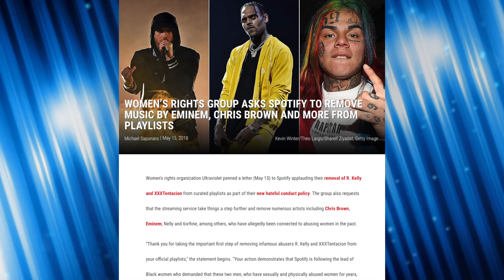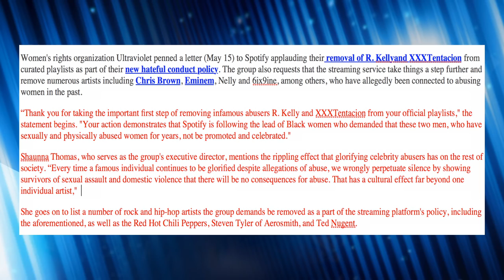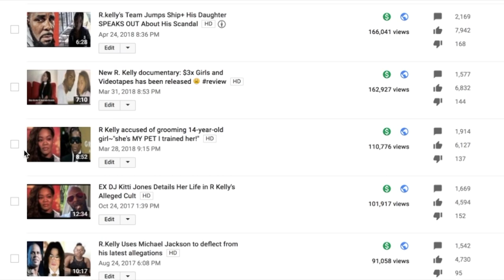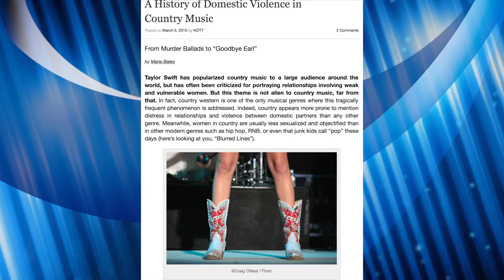Women's Group now wants Chris Brown, Eminem, Nelly & 6ix9ine removed from Spotify as well💅🏽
Today's Look😍
Lip Color:💄💋 (moon beam)